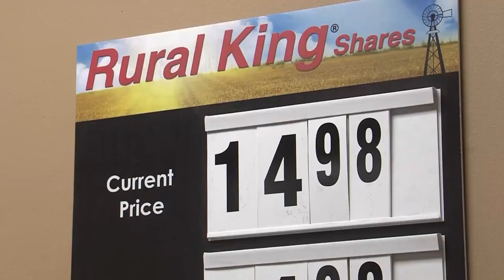Rural King Benefits